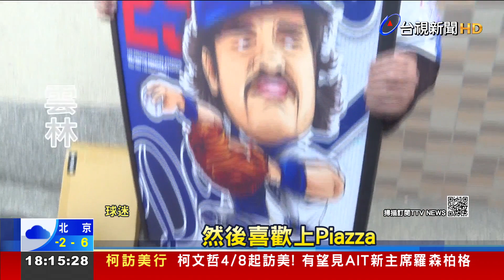WBC官辦熱身賽開打！球迷卡位入場見偶像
世界棒球經典賽，倒數三天登場！今(5)天官方舉辦的熱身賽，分別在台中跟雲林，兩地開打，許多球迷超興奮，進場看球賽，連帶周邊擺攤的攤販，生意強強滾。雲林縣政府更是加碼，國中以下學生入場看球賽，就免費送遊樂園入場券一張，限量三千張！